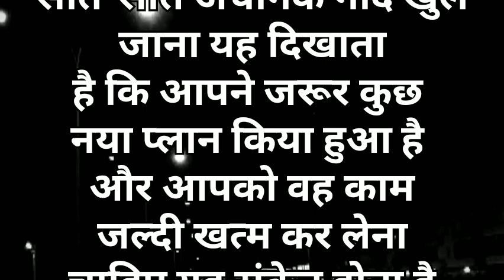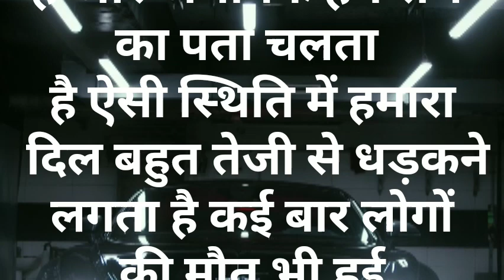psychology ke anusar dimag se Jude kuchh aam baten,🧠✔️